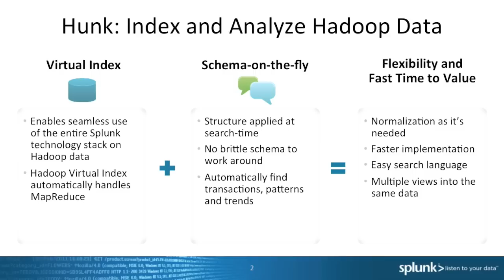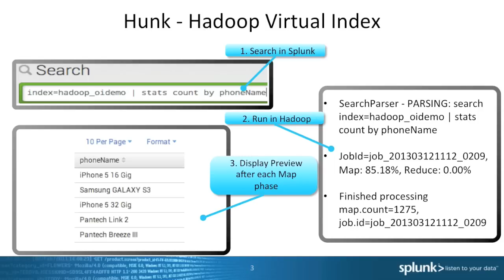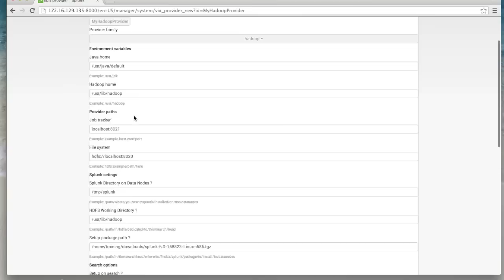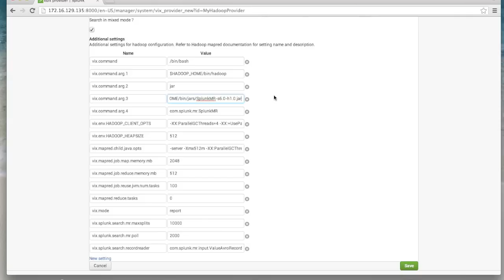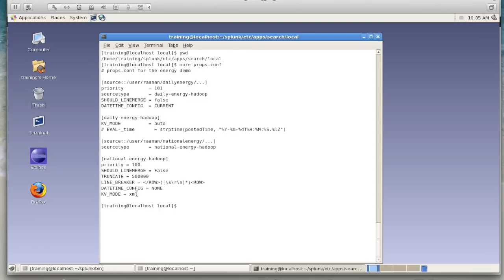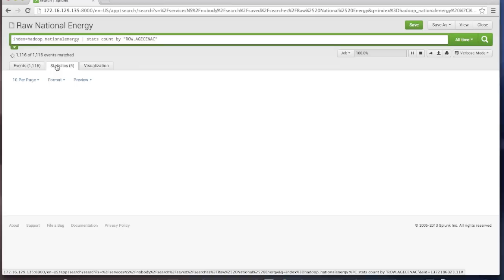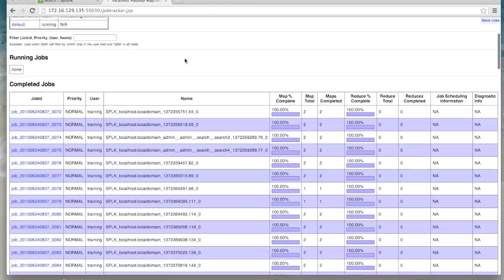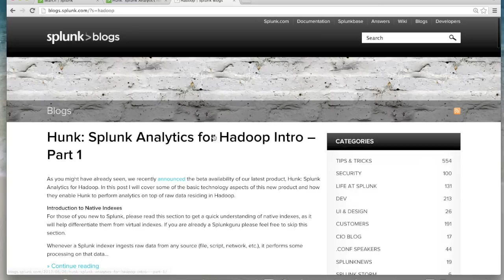Hunk Technical Details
Hunk is a new software by Splunk to explore, analyze and visualize data in Hadoop. Building upon Splunk's years of experience with big data analytics technology deployed at thousands of customers, it drives dramatic improvements in the speed and simplicity of interacting with and analyzing data in Hadoop without programming, costly integrations or forced data migrations.